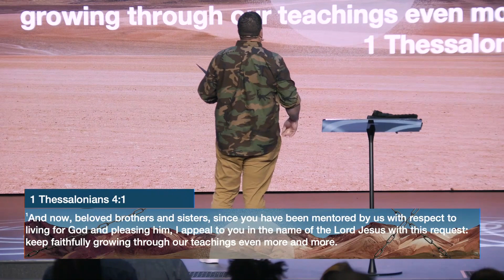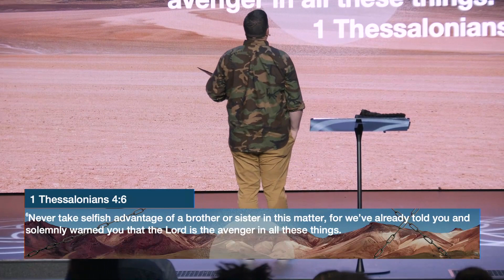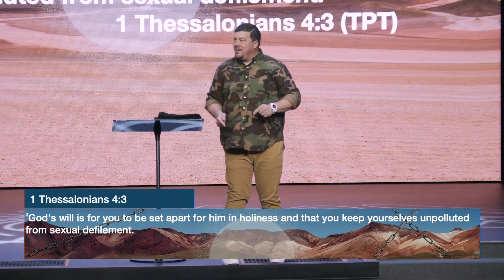Protecting Purity | Kevin Wallace | May 30, 2021 | Redemption To The Nations Church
Are you looking for prayer?